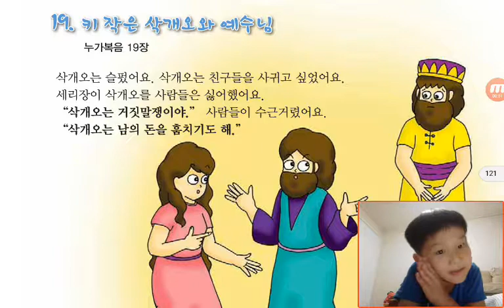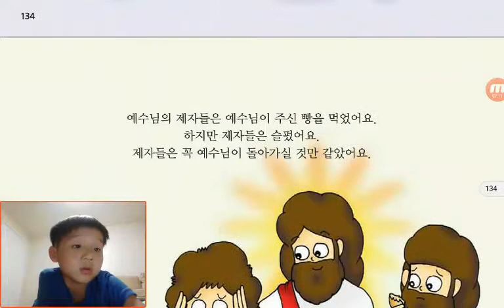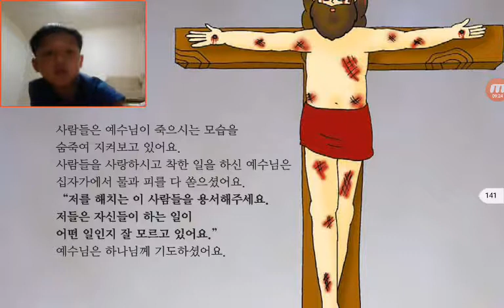‹Kids›Soo：성경이야기 원더풀스토리‹Wonderful Bible Story›– 20170711 204216